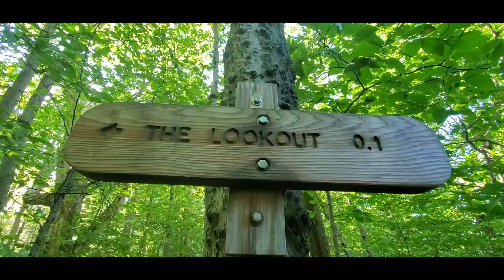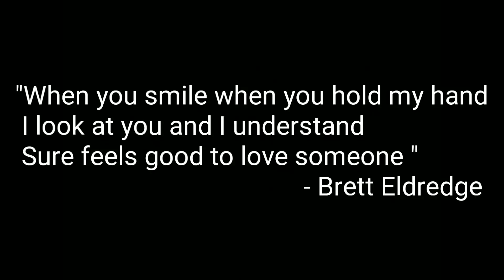Appalachian Trail '19 Episode 43 - Crash Course